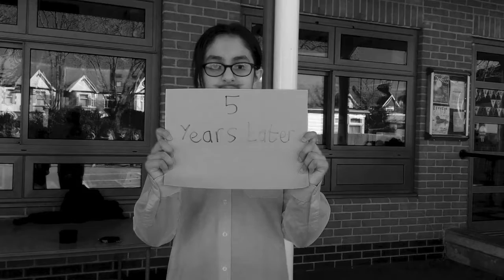Love story gone wrong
What will Juliet do when she finds her Romeo smoking?